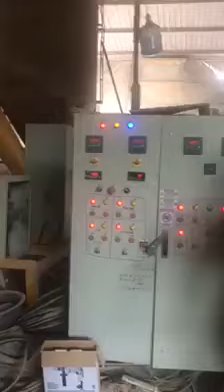+91 8707870542, Sawdust pellet machine briquette biofuel gulla biocoal machine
Biomass Briquetting & Biomass Pellet Plants:
Briquette Machine is used to make briquette out of any agricultural and forest waste. First, briquetting means reducing the size of bulk density raw material into compact form, which makes it easy for transportation, burning and increase its calorific value as well. EcoStan® Briquetting Machine produces quality briquettes without any need of binder or chemical. It compacts the raw material with the help of high pressure mechanical punch. However, during the contraction of the material, temperature rise adequately to make the raw material emancipate the numerous adhesives that will abetment in protecting the bits together in the compressed shape. Likewise, the technology of this plant is known as binder less technology.

Moreover, since last 24 years we have done considerable R&D into briquetting mechanization for making best Quality Briquette Plant. Our products are manufactured under the direction of experienced engineers with the help of hi-tech Japanese Machines. Briquetting Machines are available in the magnitude parameter of 40mm to 100mm to suit the requirement of customer (with the production of 300 KG/Hr to 2500 KG/Hr) *Depends on various feedstock. Also, we can fabricate large automatic online production plant.

New Verge towards Briquetting Industry
EcoStan introduced new technology Briquette Machine called Micromax Combo which can make both Biomass Briquettes & Biomass Pellets from the same single machine without the need of any binder or adhesive. Fully automatic machine control options are available on selected models only.

Pellets are small size cylindrical shape of particles typically created by compressing an original material. EcoStan MMC can make pellets from various raw material such as wood shavings, saw dust, crop straw, animal compound etc. For Pelletizing process material should be granulated& free from any type of foreign material.

Clients can bring Varieties of raw-material mixture to our demonstration plant for trails to achieve satisfactory results.

*Note: Acceptable moisture in raw material for briquetting should not be more than 12%.

Ecostan® Micromax Combo (New)
Model No. Production Power Requirements
MMC 70 Up-to 850 KG/HR (for Pellets)
Up-to 1,300 KG/HR (for Briquettes) 63 HP
MMC 90 Up-to 1,300 KG/HR (for Pellets)
Up-to 2,000 KG/HR (for Briquettes) 94 HP
MMC 100 Up-to 1,600 KG/HR (for Pellets)
Up-to 2,500 KG/HR (for Briquettes) 119 HP
Briquetting Press Machine
Ecostan 100 Up-to 2,500 KG/HR 91/116 HP
Ecostan 90 Up-to 2,000 KG/HR 88.5 HP
Ecostan 70 Up-to 1,300 KG/HR 59 HP
Ecostan 60 Up-to 1,000 KG/HR 47 HP
Ecostan 40 Up-to 300 KG/HR 23 HP